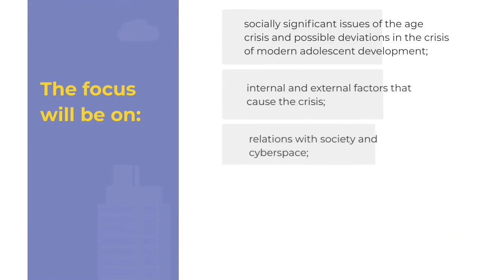Социализация современных подростков: контексты и подтексты системной обусловленности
На круглом столе будут обсуждаться острые проблемы социализации подростков, их адаптация и самоактуализация в мире. В центре внимания окажутся социально значимые вопросы возрастного развития, проживания подросткового кризиса, смещения его в норму или девиацию. Мы обратимся к опыту решения проблемы социализации подростков в мировой психологической науке и практике. Поговорим о внутренних и внешних факторах, обуславливающих подростковый кризис, отношения подростков с социумом и киберпространством. А также обсудим практики, позволяющие решать проблемы как самих подростков, так и их отношений со сверстниками и ближайшим окружением.

Российский государственный гуманитарный университет
Институт Психологии им. Л.С. Выготского
Россия - Китай – Португалия
Кафедра Психологии и педагогики образования